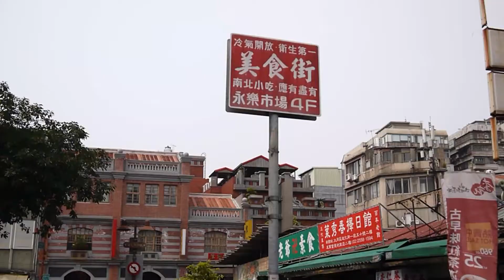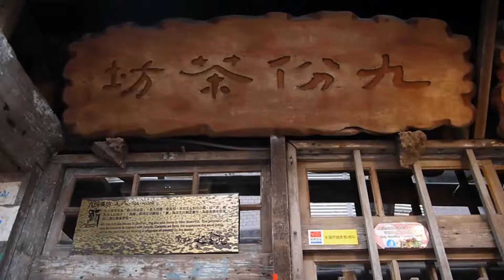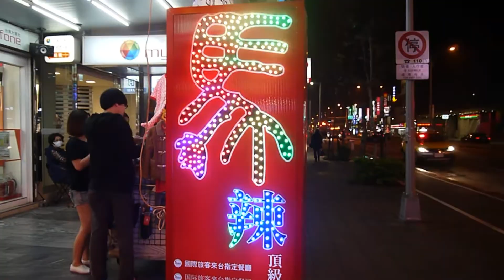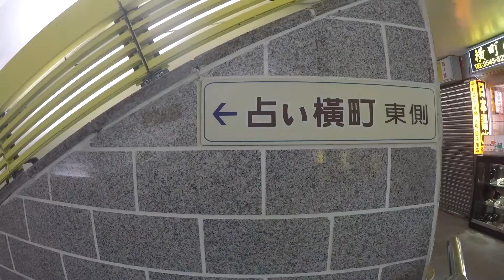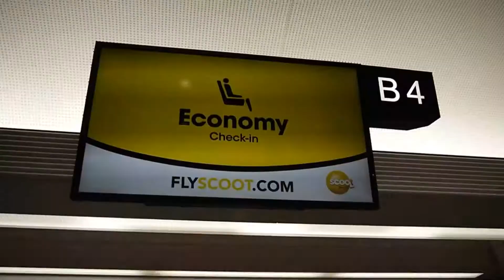好吃"Haochi" Taiwan!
【PLACES】
Day 1
Jin-Din-Rou

Day 2
National Palace Museum

Day 3
世界豆漿大王
行天宮

【MUSIC】
Bohkeh